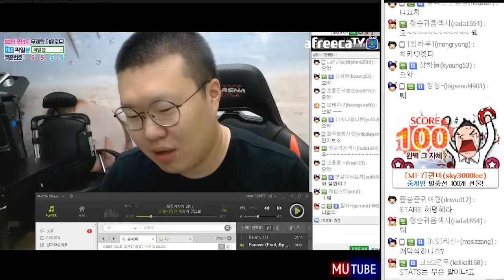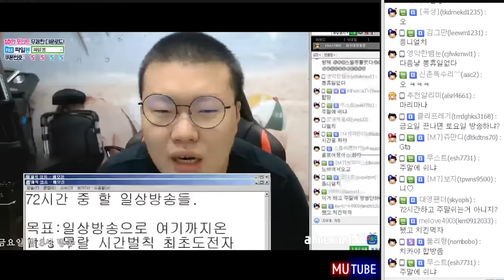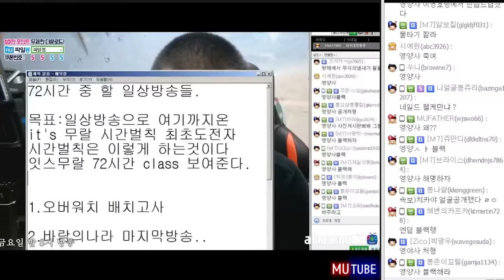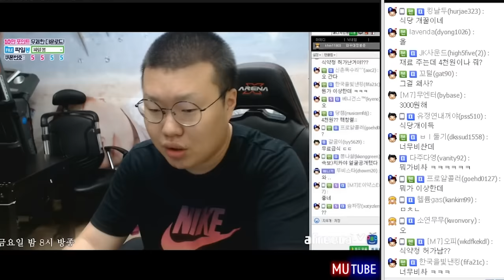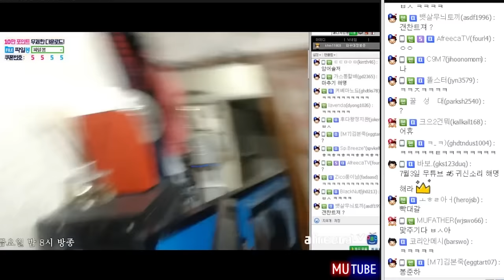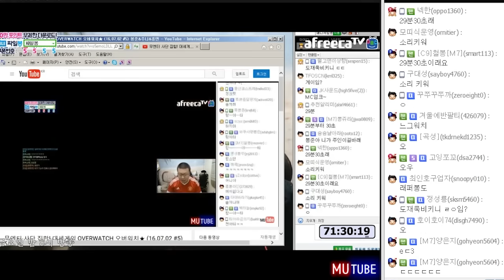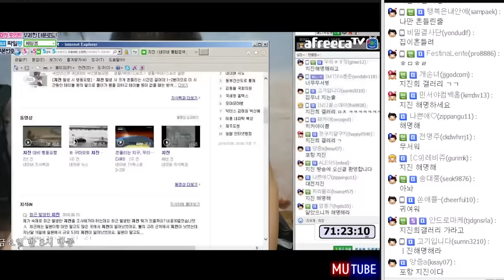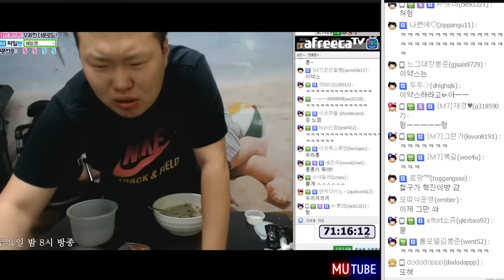72시간 연속방송 START! 계획표짜기+3번째 귀신소리가..ㅠㅠ (16.07.05 #1) 봉준